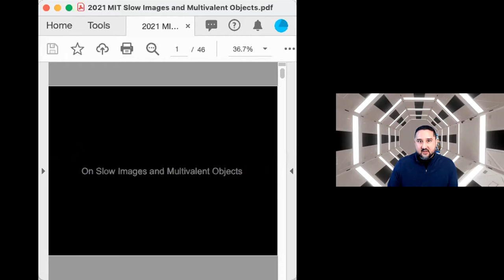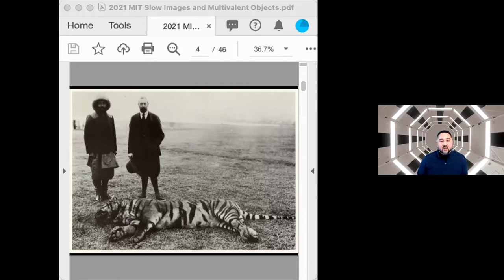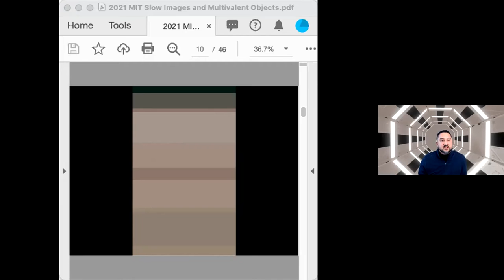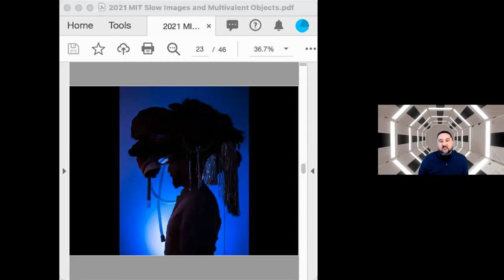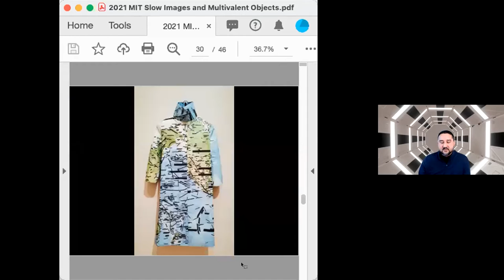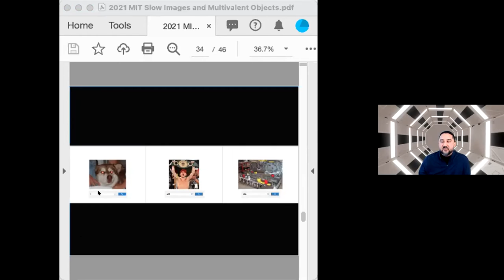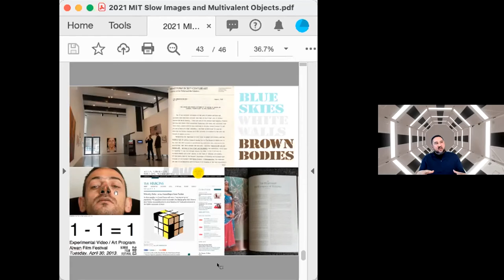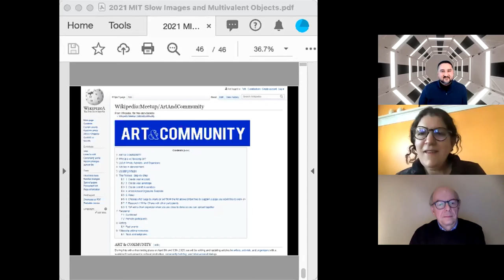In Conversation with Jaret Vadera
On Slow Images and Multivalent Objects

In this talk, Jaret Vadera will discuss key arcs, propositions, and questions guiding his transdisciplinary practice. Vadera’s work explores how different technologies shape and control the ways that we see the world around and within us. He hacks, reconfigures, and reimagines images – that commonly serve as proof, document, or evidence – to reveal embedded ideologies hidden in plain sight, and to open up other spaces, and new narratives.​

Jaret Vadera is a transdisciplinary artist whose work examines how images colonize the ways that we see the worlds around and within us. Vadera hacks different visual systems, and reconfigures them to open up parallel ways of seeing. His work is influenced by decolonial theory, science fiction, and the study of impossible objects. In parallel, Vadera has worked as a curator, organizer, and writer on projects that focus on art as a catalyst for cultural change. He is currently the Assistant Professor of Practice in New Media, in the Architecture, Art, and Planning School at Cornell University, and an Affiliate Assistant Professor in Studio Arts at Concordia University. Jaret Vadera lives and works between Canada, the US, and India; and is currently based in Brooklyn.

Our lecture series is made possible by generous support from the MacArthur Foundation, Ford Foundation, and MIT Transmedia Storytelling Initiative.